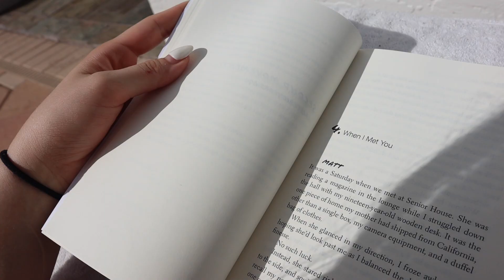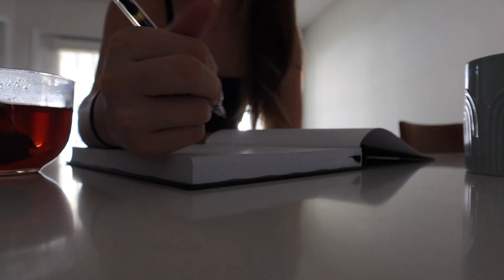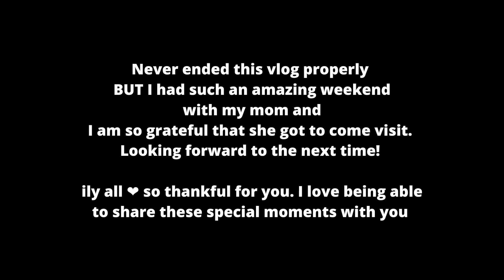VLOG: emotional goodbye, pool day, family dinner, clean with me & how I feel about mom leaving :(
such a buttersweet vlog :(: !! Had so much fun having a pool day, going to dinner with mom, Tyron and Holly. Truly such a good weekend with everyone. And of course, the dreaded and very emotional saying goodbye to my mom at the airport. SO grateful that she got to visit. can't wait to see her again soon!! After she left, I talked about how I am feeling now and then I cleaned the entire apartment lol. See you all in the next vlog! ❤️

PLACES:
🍸U-tiki

LINKS:
‘Before we Were Strangers’ Books
Black Journal